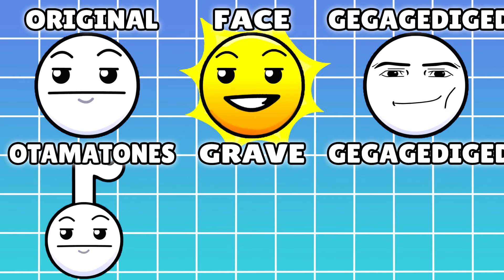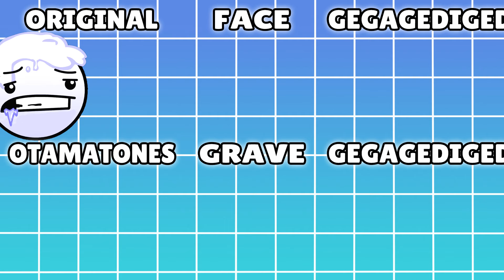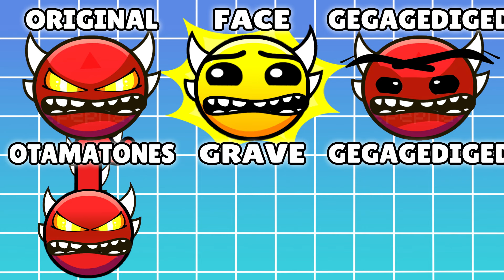NEW FIRE IN THE HOLE but it's ALL Different Versions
This NEW FIRE IN THE HOLE but it's ALL Different Versions.
Thanks to water on the hill,fire in the hole,fire in the hole sound effect, fire in the hole geometry dash,fire in the hole sound.
Credits OTAMATONES: @TheRealSullyG
Credits Gegagedigedagedago: @GoLuB_Memes